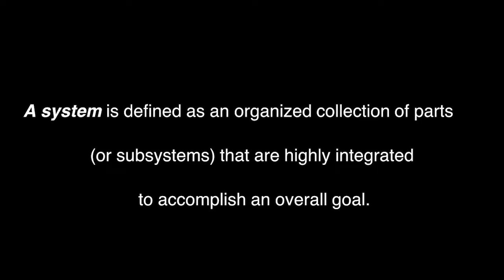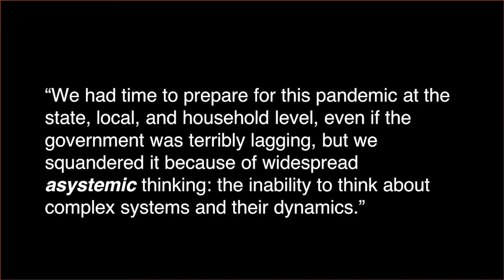Systems Thinking is Not Optional: Lessons From a Pandemic | Steve Woodsmall | TEDxLakeJunaluska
Systems thinking is the philosophy that all things are connected and is often the missing piece in our attempts to solve today's problems. Steve Woodsmall illustrates the key concepts of systems thinking by applying them to the COVID-19 pandemic, thus helping you “see the invisible” and think differently about addressing complex issues. Steve retired from the US Air Force at the rank of Major, holding several command and leadership positions. He has a Ph.D. in Organization and Management, has published academic papers, and a published authored. Steve taught at several colleges and universities and has consulted on management and training issues. This talk was given at a TEDx event using the TED conference format but independently organized by a local community.